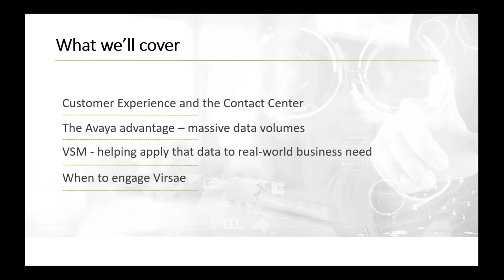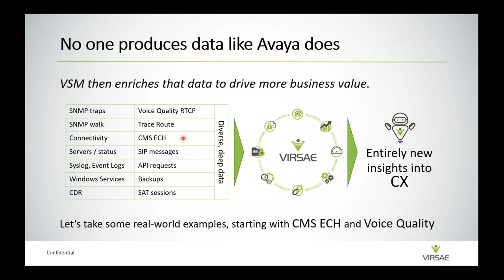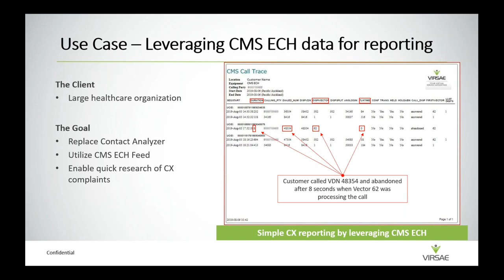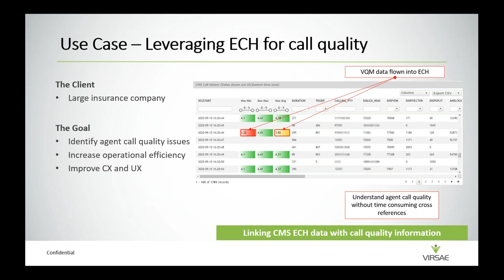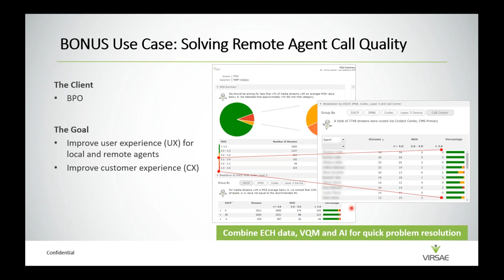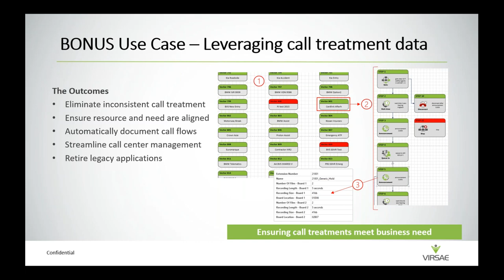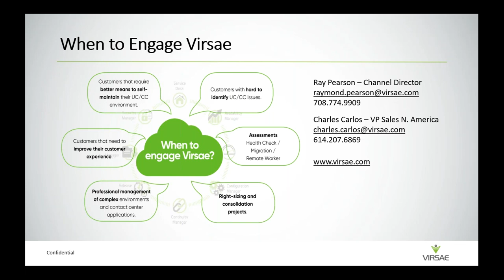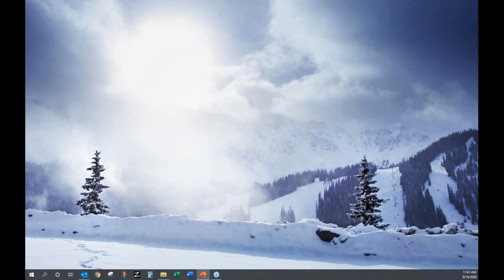CMS External Call History and Voice Quality Combo Takes CX Reporting Next Level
Unlock the power of Avaya CMS ECH data with a CX interface to achieve the same high level of CX expected of your brand, no matter where agents are located.